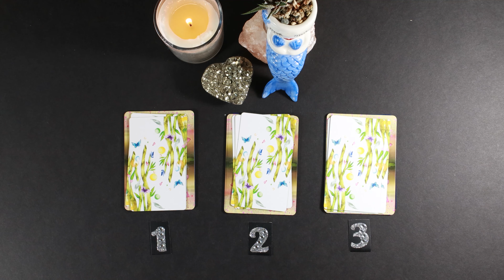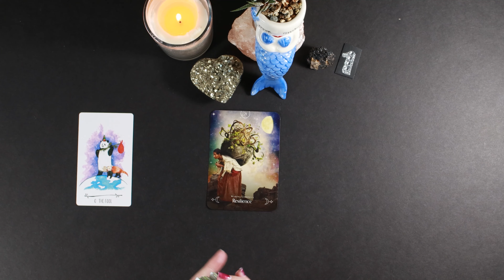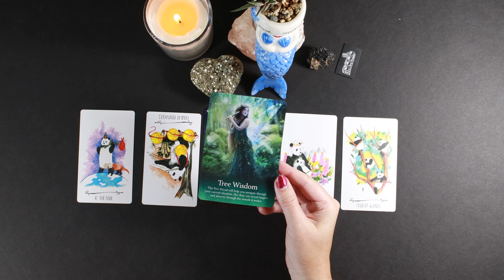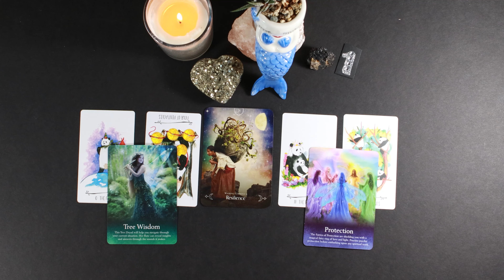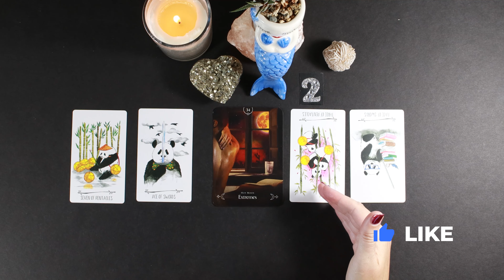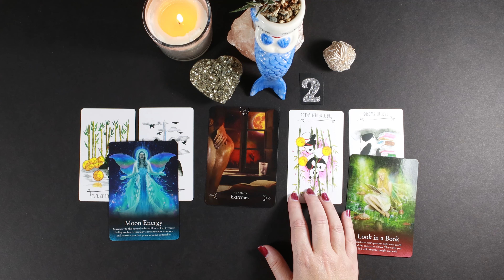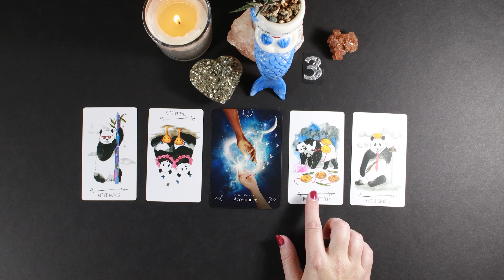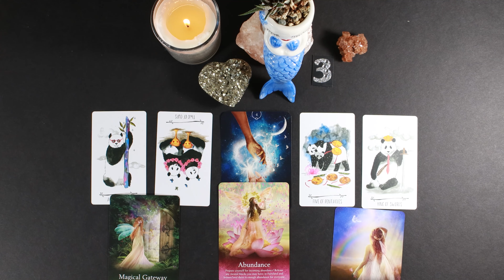⛰️ What Will Happen This Week? ⛰️ Pick a Card Tarot Reading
01:50 Group 1 Black Tourmaline
19:08 Group 2 Desert Rose
 33:43 Group 3 Argonite
What will happen this week? Pick a card, pile, number or cookie to hear your weekly reading with messages. Why are these energies so important, and how do they impact YOUR week? We also work through any "issues" or lessons that may be coming.

Deck Used:
Queen of the Moon Oracle by Stacey Demarco
Way of the Panda Tarot by Kimberly Tsan

💖  Tarot Journal 💖
I designed a tarot journal! It includes a reference section, which makes it perfect for beginners.